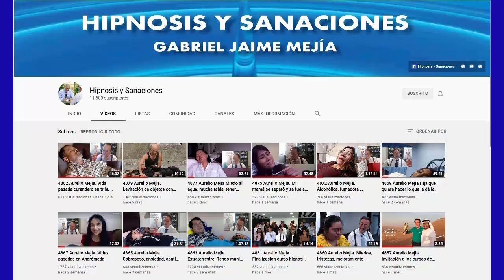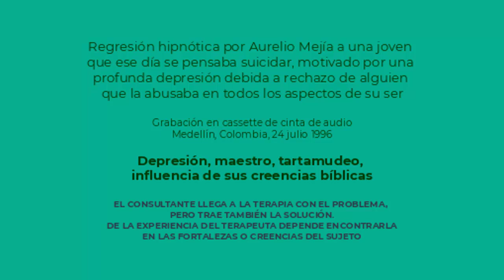5181 Aurelio Mejia hipnosis. Deseo suicidio, maestro, tartamudeo, influencia creencias bíblicas como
Hipnosis introspectiva por Aurelio Mejía. Deseo suicidio, maestro, tartamudeo, influencia creencias bíblicas como parte de su reprogramación. 24 julio 1996.